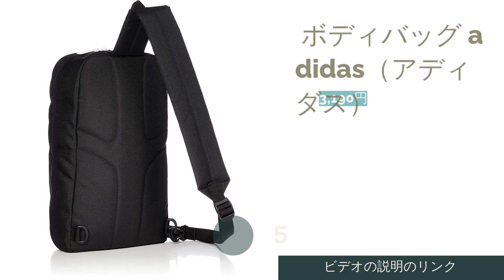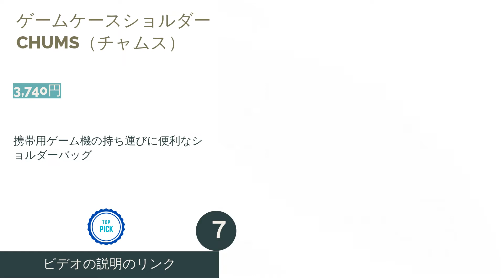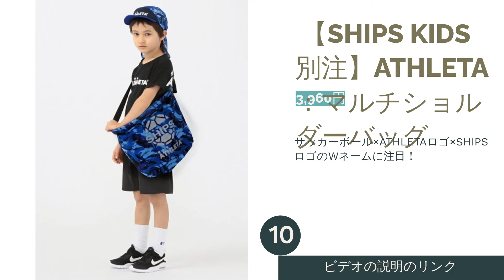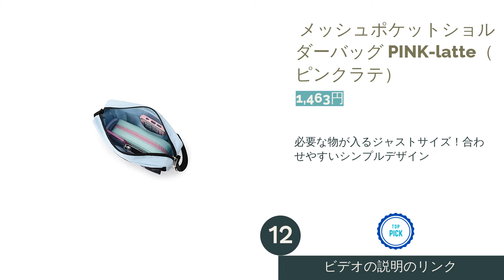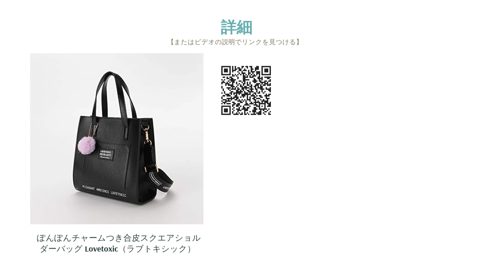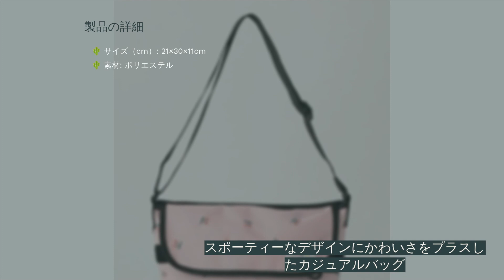子供用ショルダーバッグのおすすめ人気ランキング16選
00:00 はじめに
00:32 #1 -  ショルダーBAG GOODAY Ocean&Ground（オーシャン&グラウンド） 【2,530円】
01:07 #2 -  プライスストリームユースボディバッグ Columbia（コロンビア） 【2,900円】
01:37 #3 -  MEI（メイ）ボックスショルダーバッグ／ハート UNITED ARROWS green label relaxing（ユナイテッドアローズ グリーンレーベルリラクシング） 【3,520円】
02:11 #4 -  KIDSショルダーバッグ Lee（リー） 【4,290円】
02:44 #5 -  ボディバッグ adidas（アディダス） 【3,190円】
03:13 #6 -  ソール クロスバッグ PUMA（プーマ） 【12,957円】
03:44 #7 -  ゲームケースショルダー CHUMS（チャムス） 【3,740円】
04:16 #8 -  C-ショルダーポーチ Coleman（コールマン） 【2,970円】
04:48 #9 -  クロスボディバッグ ヘリテージ 2.0 NIKE（ナイキ） 【4,800円】
05:21 #10 -  【SHIPS KIDS別注】ATHLETA：マルチショルダーバッグ 【3,960円】
05:56 #11 -  ショルダーポーチ（キッズ） THE NORTH FACE（ザノースフェイス） 【5,060円】
06:28 #12 -  メッシュポケットショルダーバッグ PINK-latte（ピンクラテ） 【1,463円】
06:55 #13 -  キルトショルダー ALGY（アルジー） 【3,630円】
07:25 #14 -  ぽんぽんチャームつき合皮スクエアショルダーバッグ Lovetoxic（ラブトキシック） 【3,289円】
07:56 #15 -  ミニショルダーバッグ 組曲 KIDS 【4,950円】
08:26 #16 -  【別注】MEI（メイ）メッセンジャー／チェリー UNITED ARROWS green label relaxing（ユナイテッドアローズ グリーンレーベルリラクシング） 【3,960円】
09:04 エンディング

キッズのおでかけに便利なショルダーバッグ。斜めがけバッグや肩掛けバッグとも呼ばれますが、様々なブランドからおしゃれな商品が多数販売されています。今回は、女の子・男の子・幼児別におすすめ商品をピックアップ。THE NORTH FACE（ノースフェイス）やMEI（メイ）など人気ブランドも紹介しています。